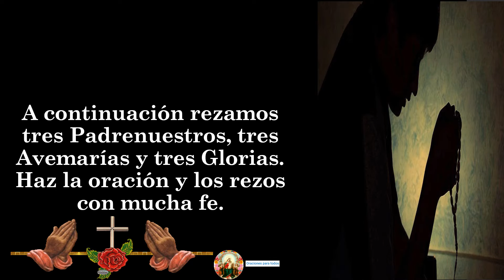09. Oración a San Juan Leonardi 👉 9 DE OCTUBRE 🙏🙏🙏